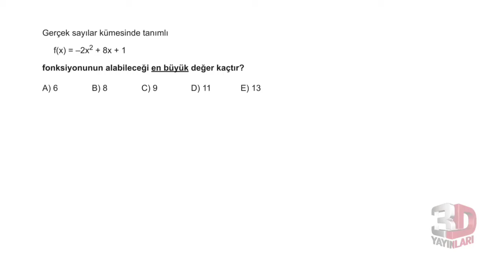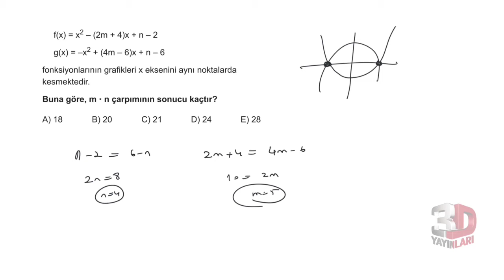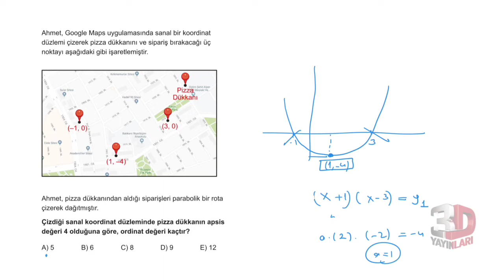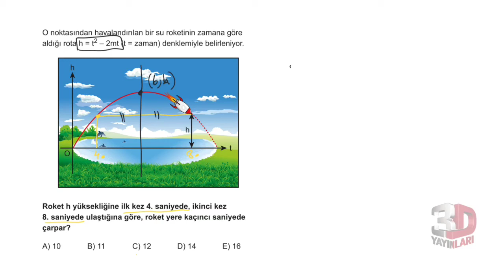3D AYT MATEMATİK ÇÖZÜMLERİ BÖLÜM-3 TEST- 2 (2.DERECE FONKSİYONLAR)